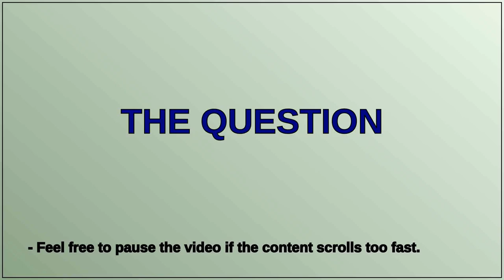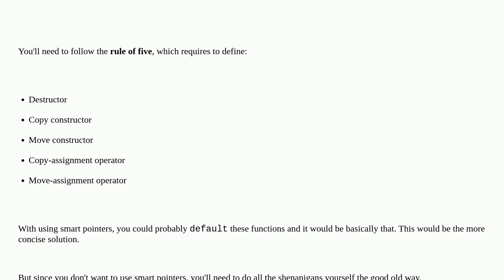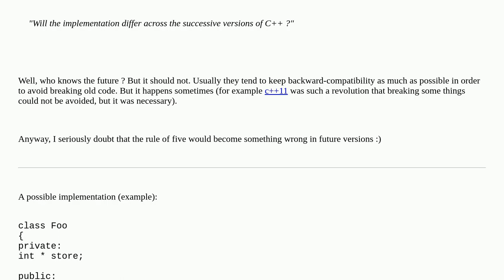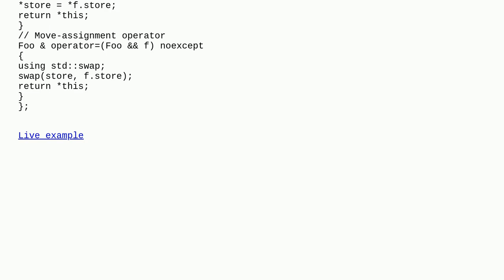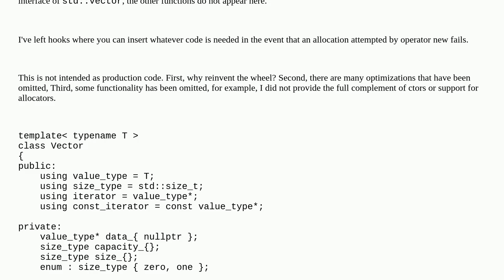Copy semantics and vectors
A special thanks goes out to the community

  c++ copy-constructor c++11 assignment-operator deep-copy